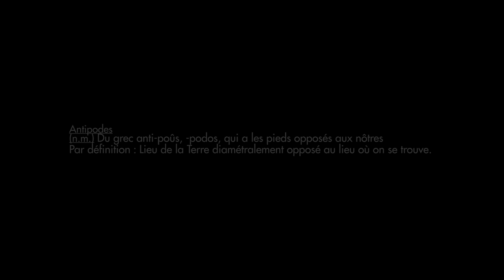Sosh présente le road-trip Antipodes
Janvier et son froid de canard, une période idéale pour quitter la grisaille et partir à l'autre bout du monde... Sosh et Ride Sessions vous proposent de suivre leurs riders Maxime Charveron, Matthias Dandois, Sam Partaix ainsi que l'invité Luc Legrand dans un fantastique voyage en Australie.